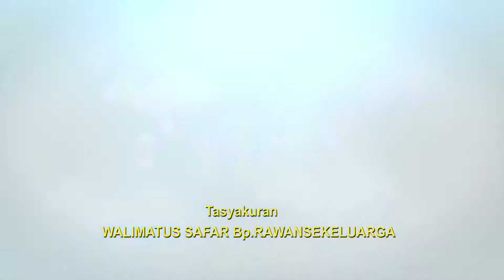ZAHRA Live mijen bantengmati - Seribu janji Fika septia